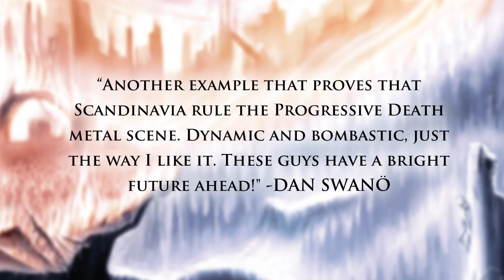The Fallen Divine - Shades of Oppression (The Binding Cycle, 2012)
Promotional Video for the song "Shades Of Oppression" from the upcoming 2012 album "The Binding Cycle" out May 18th on Indie Recordings.

Recorded at Sonic Train Studios with Andy LaRocque and mixed and mastered by Dan Swanö.

Lyrics:

I came through the shades of Oppression
Treated like a battery for the rich
I saw people fall to their will
to the money making schemes

I decided to make a change to all this madness
I will be the messiah
I will be the leader
I will lead the rebellion
we will destroy all the lies
I have a goal to achieve

I am the eternal past and future
My life will complete the cycle

Leave everything I ever cared for
I am going far away
From all of things I can't stand anymore
all the love and the hate

The days speed past so fast
Time is not a variable